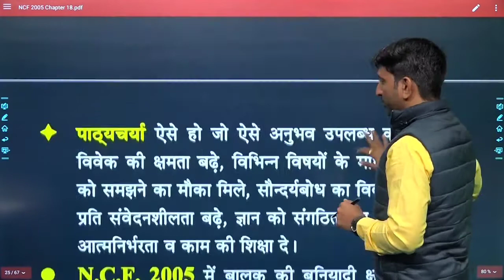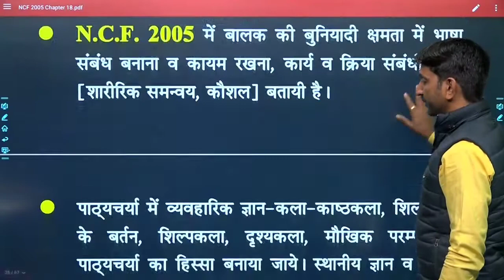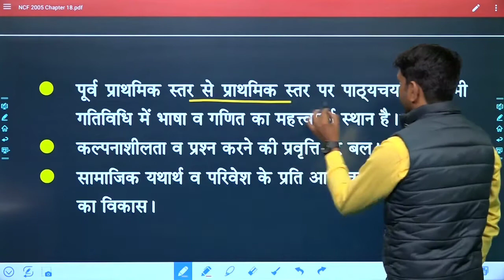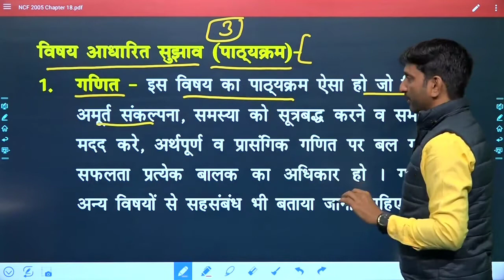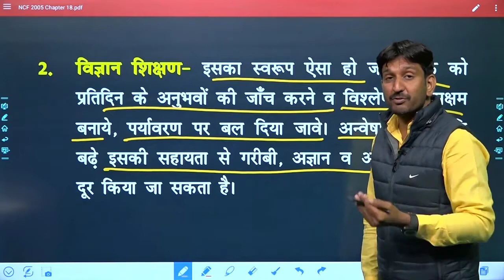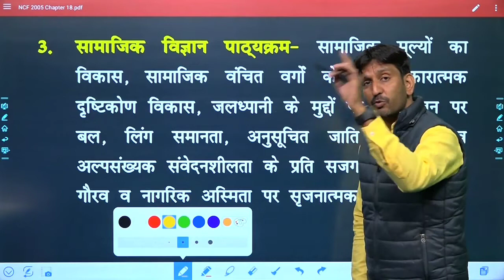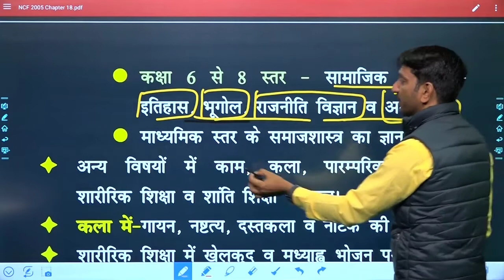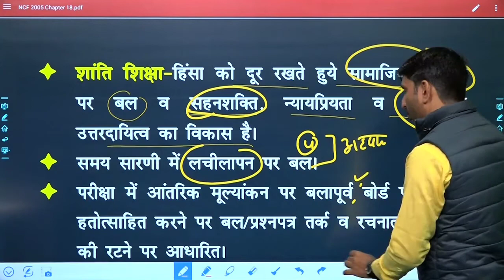भारत में शिक्षा का विकास व ncf 2005 पार्ट 3